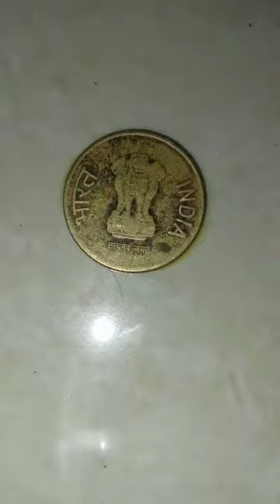cleaning old coin before and after photo 😄😃😗😀